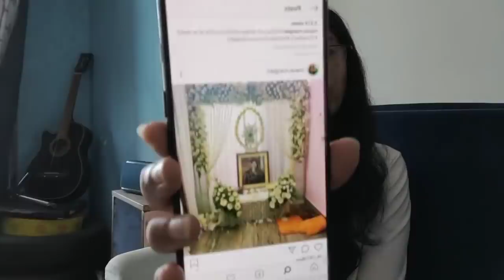Sushant Singh Ko pasand the Safed Phool, Prayer meet main tasveer ko sajaya gaya Safed phollo se